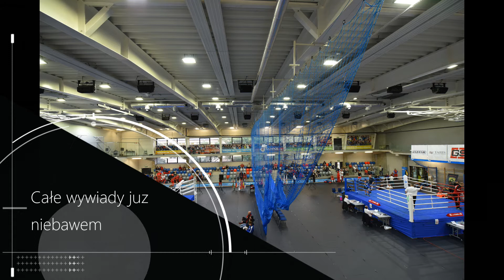Zwiastun Międzynarodowe mistrzostw Śląska